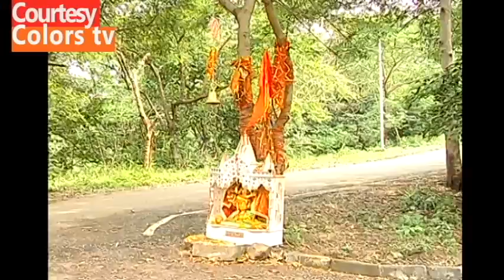Bahu Begum - 25 October 2019 | Upcoming Latest Twist | ColorsTV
BahuBegum - 25 October 2019 | Upcoming Latest Twist